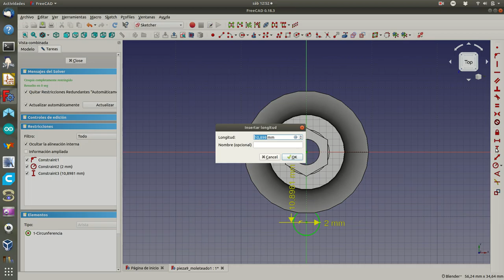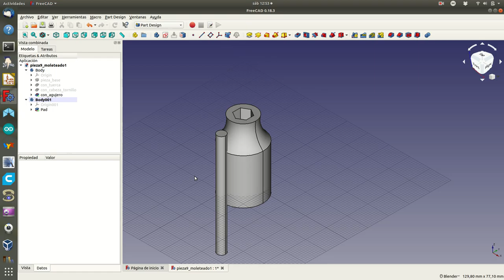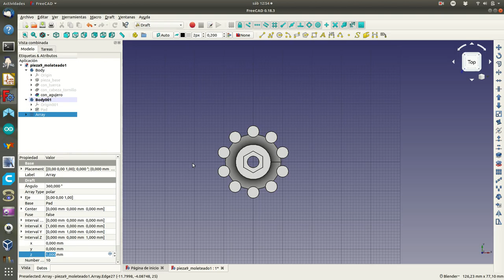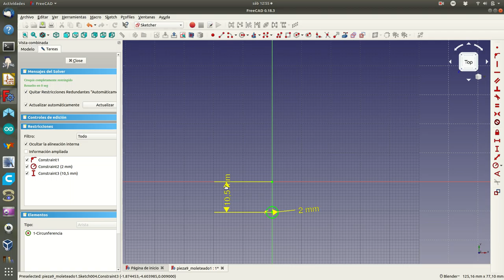freecad9b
Creación en la pieza 9 de unas ranuras simples para un mejor agarre.